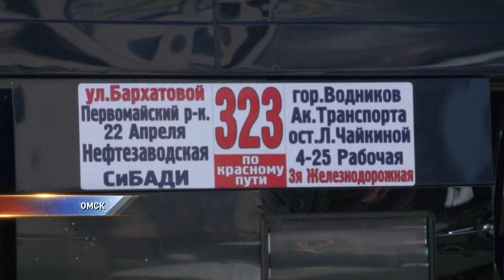Новые подробности ДТП на Волгоградской